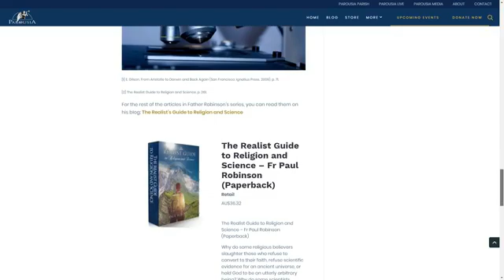Why Darwin's theory falls short, watch Fr Robinson dismantle Evolution in 8 minutes.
Fr Robinson, Priest Professor and Author talks about his 5 part blog on Darwin's mechanisms. Why does Darwins theory fall short as an explanatory mechanism for the arrival of many different life forms on earth.
What Darwin did not know, what we know today is that every single living thing is made up of cells and every single cell contains a coded language, similar to a computer programme whereby this language can change instructions that then be interpreted by a compiler and executed on a computer. Our DNA works exactly like that. Its not just a question of chemical combinations that are going on in the cell but the cell knows the code of the DNA and it understands what the DNA is saying, it interprets it and executes these instructions in order to build the various molecular machines in the cell, specify what these machines and these cells are to be doing at a level of complexity that is mind boggling, and is far beyond any technology that we have developed as human beings. So if you look into a cell and find a coded language there, you ask yourself is nature able to do that on its own, the clear answer is no. There is no way for nature to take chemicals and construct a coded language in the first place and then once there in life forms, is nature able on its own power to rewrite the codes in order ti make another animal, that is impossible.
Darwin's mechanism of random mutation and natural selection where we have just little changes, genetic changes that slowly overtime develop into drastically different animals, we know now that it is only able to do a little bit, little changes like the finches on the Galapagos Islands.
The Realist Guide to Religion and Science